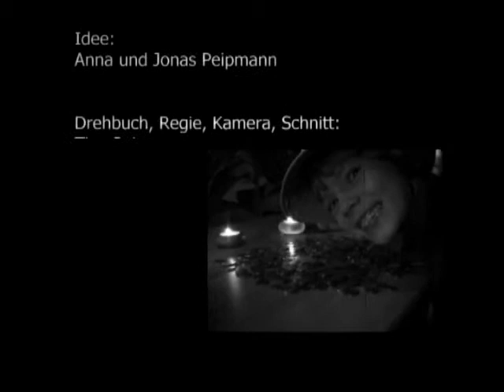Ein Mord im Dunkel TEIL 2 / murder in the darkness PART 2- Kurzfilm / Krimi im Edgar Wallace Style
Kinder als Schauspieler (je 3 verschiedene Rollen) in einem Kurzkrimi - children as the actors (3 different charakers) in a short crime film  a film by Tino Peipmann (sportiv-tv.de) - TEIL 2 (Gesamtlänge 15 Minuten)